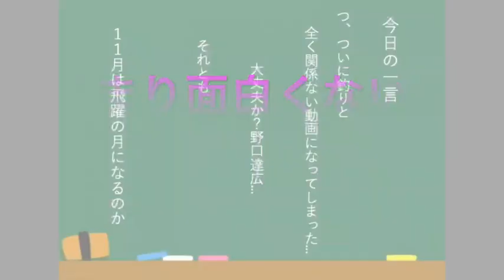#018 【対決】タツ兄vs大福太郎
今回は釣りじゃない？！大福太郎との真剣勝負です。YouTuberぽい動画に完成しました。ぜひお楽しみください。